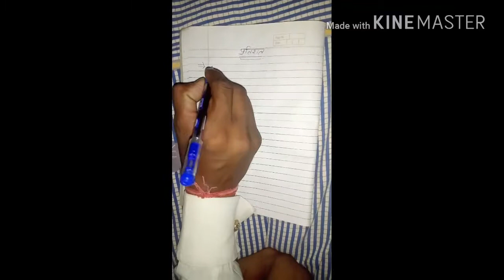Percentage Topic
Arthematic ki jaan h, चुटकियों में हल।